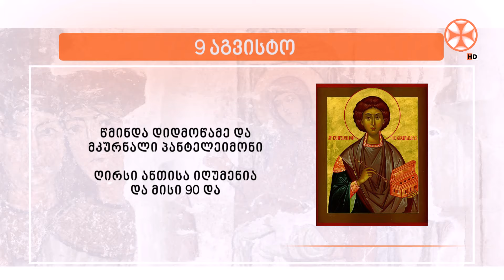საეკლესიო კალენდარი (9 აგვისტო, 2024 წ.)